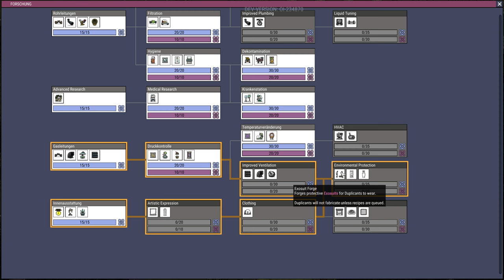Kein Öl, kein Plastik! :/ #59 💨 OXYGEN NOT INCLUDED Outbreak | Gameplay German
Let's Play Oxygen Not Included - Outbreak Upgrade Gameplay Deutsch German | 1440p@60FPS | Blind

⌚ Sendetermin: Mo./Mi./Fr. 19.30 Uhr
Titel: Oxygen Not Included (Early Access)
Veröffentlichung: 18. Mai 2017
Genre: Indie, Simulation, Early Access
Entwickler: Klei Entertainment
Publisher: Klei Entertainment